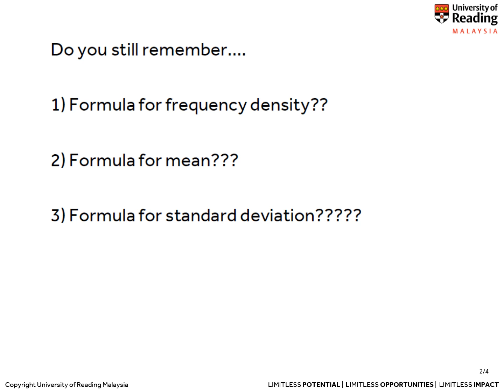T2W09 L3 Chapter 6 Ungrouped and Grouped Data 2